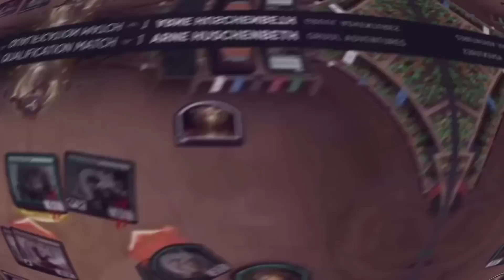☀️🌳GW TOXIC | Standard | Deck Tech & Gameplay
🔥 Do you want to take your Magic skills to the next level?

For an overview on all the Decks that I am playing, checkout my Untapped Profile

Deck
2 Forest
3 Plains
4 Brushland
4 Razorverge Thicket
2 Homestead Courage
2 Overgrown Farmland
1 Boseiju, Who Endures
1 Eiganjo, Seat of the Empire
1 Ajani, Sleeper Agent
4 Annex Sentry
4 Crawling Chorus
4 Jawbone Duelist
4 Skrelv, Defector Mite
4 Skrelv's Hive
4 Bloated Contaminator
4 Venerated Rotpriest
2 Viral Spawning
4 Slaughter Singer
2 Mirrex
4 The Seedcore

Sideboard
2 Fateful Absence
2 Destroy Evil
3 Loran of the Third Path
2 Wedding Announcement
2 Unlicensed Hearse
2 Anointed Peacekeeper
2 Ajani, Sleeper Agent

Intro by Denriall